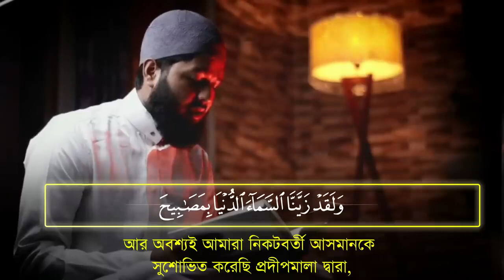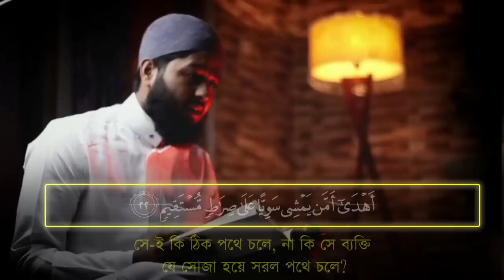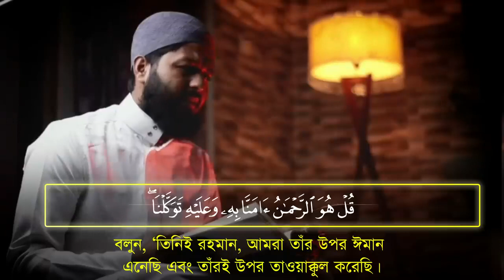Surah Muluk...সুরা মুলুক,, সম্পুর্ণ বাংলা সাবটাইটেল সহ।।